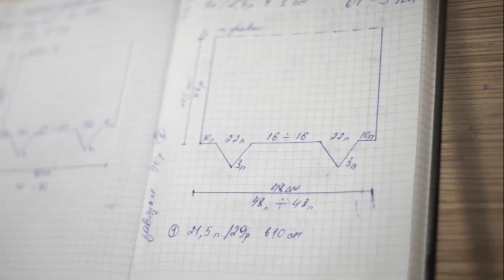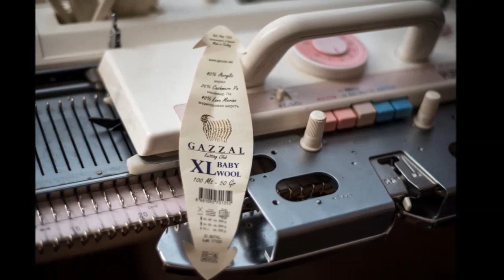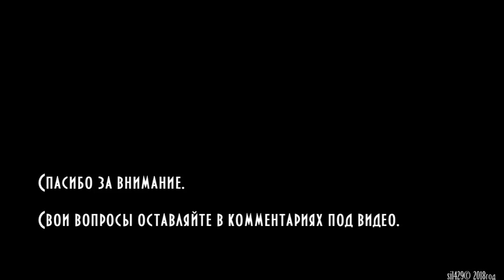Двойная шапка с ушками и жаккардом на вязальной машине Brother KH260 Hat with ears and jacquard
В видео показан процесс вязания двойной детской шапочки с ушками и жаккардовым узором на вязальной машине 3 класса Brother KH 260. Пряжа: Gazzal baby wool XL, 50г-100м. Расчеты на ОГ 54 см.
Предупреждение!!! Не поленитесь сделать свой образец и посчитать, чтобы Ваша петельная проба совпадала с моей! Или пересчитайте выкройку шапочки по своим расчетам!

- через этот сайт я заказываю аксессуары для вязания и получаю кэшбэк (through this site I order accessories for knitting and get cashback)

Свои вопросы оставляйте в комментариях под видео.
Leave your questions in the comments below the video.
Laissez vos questions dans les commentaires ci-dessous la vidéo.
Deja tus preguntas en los comentarios debajo del video.
動画の下のコメント欄に質問を残してください。
वीडियो के नीचे टिप्पणी में अपने प्रश्न छोड़ दें।
將您的問題留在視頻下方的評論中。

- канал мужа(моего оператора)). Снимает фото/видео нашего города(Бобруйска). Channel of my husband (my operator)). Shoots photos / videos of our city (Bobruisk).